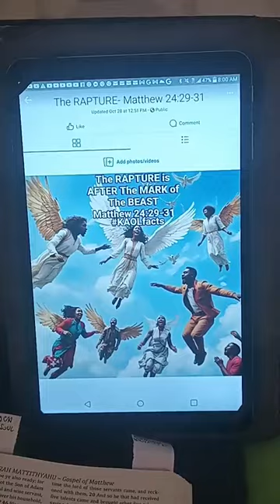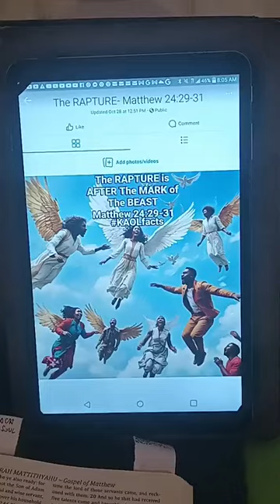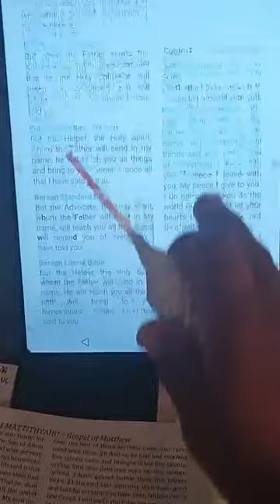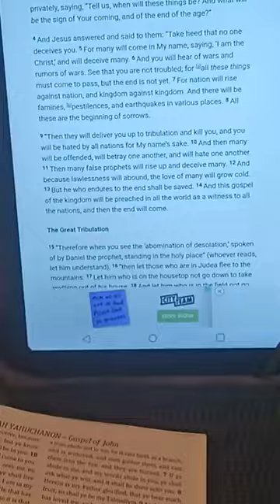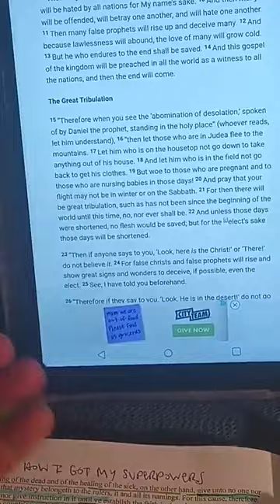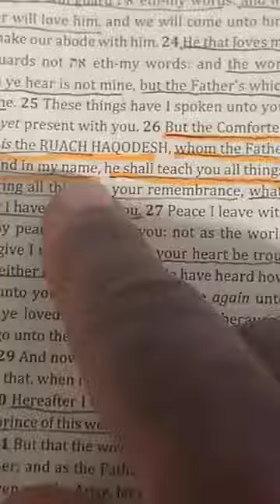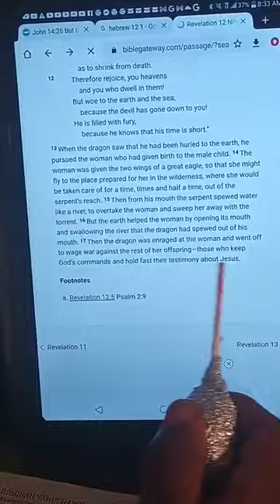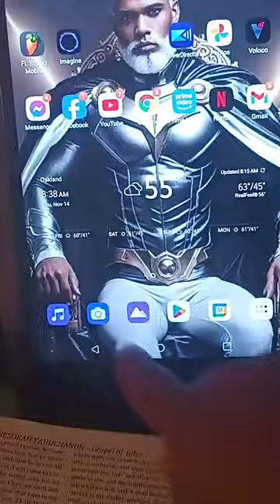The RAPTURE Matthew 24